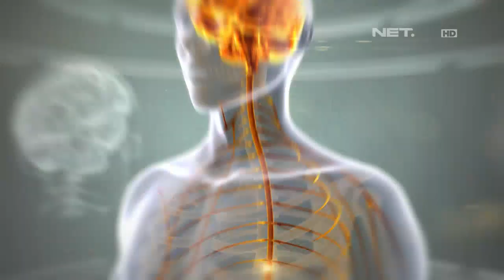Eksperimen Tebak Pikiran Rini Wulandari Dengan Cara Unik